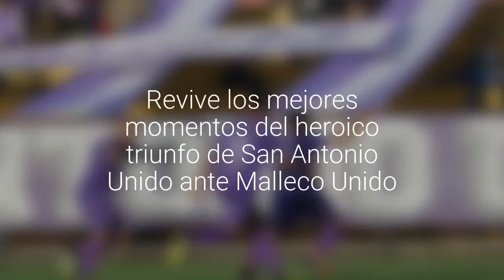[GALERÍA] Revive los mejores momentos del heroico triunfo de San Antonio Unido ante Unido…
El SAU debutó ayer en la temida liguilla del descenso con una victoria que tiño de lila el Municipal Eugenio Castro González de El Quisco.